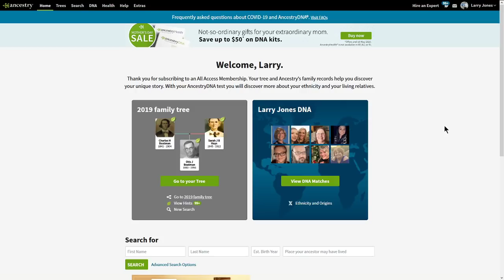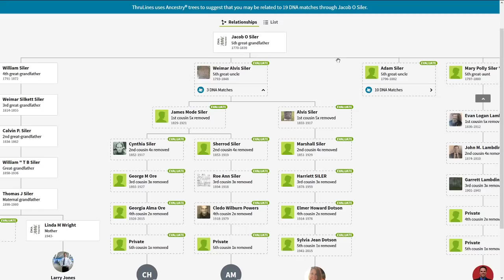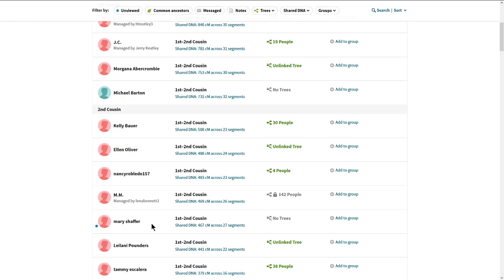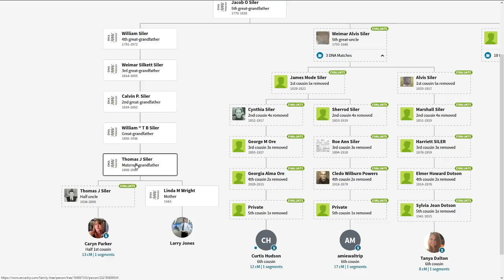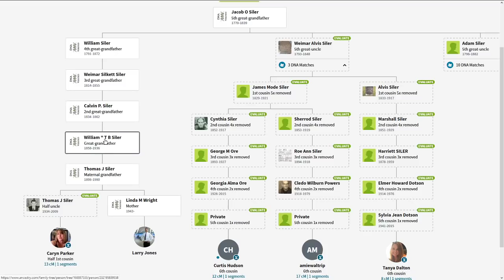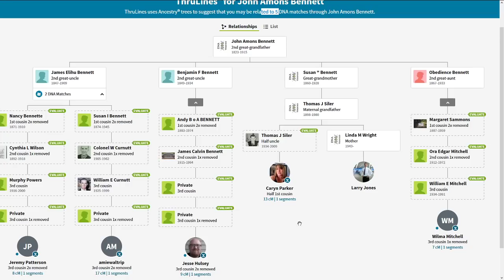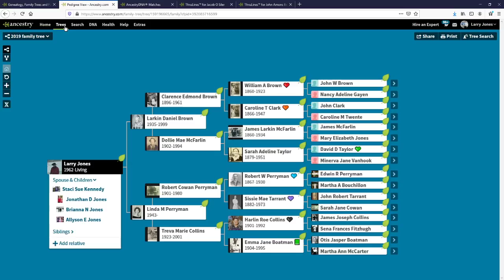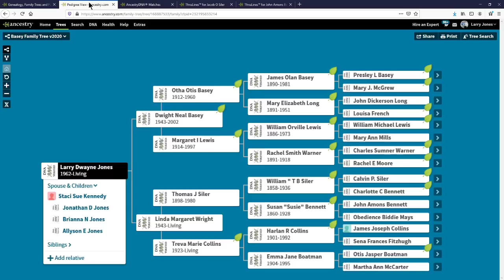Should you add Thruline DNA matches to your tree as shown? NO! And here is why!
Is it ok to add DNA matches to your tree using the thruline information if your tree and their tree are paper trail perfect?

NO!  and here is an example why!